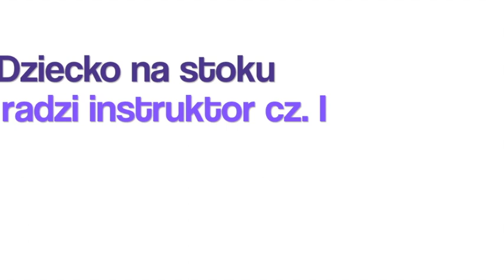Nauka jazdy na nartach -- część I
Ekipa serwisu rozmawia o nauce jazdy na nartach dla dzieci. Jesteśmy w stacji Dwie Doliny -- Muszyna Wierchomla, a na nasze pytania odpowiada Radosław Gronuś, Instruktor SITN, PZN, ISIA ze Szkoły Narciarskiej Dwie Doliny. Część I